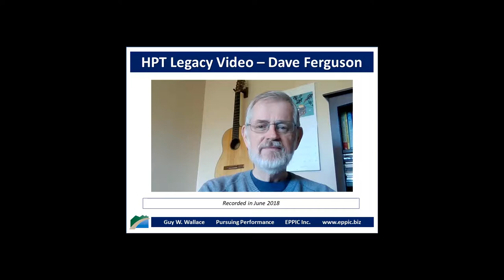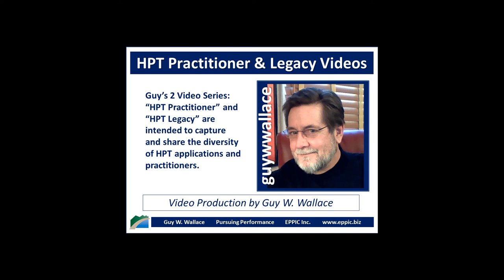HPT Legacy Video - Dave Ferguson 2018 06 11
Skype video interview about Dave's introduction to and practice of HPT - Human Performance Technology. Sorry about the audio imbalance. See the entire collection of 60+ videos